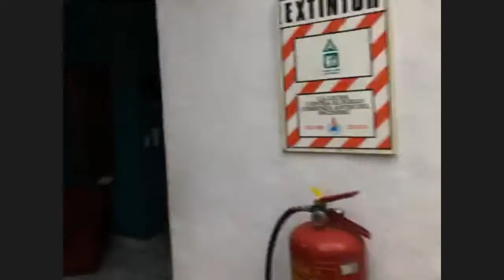Zoom-Reise nach Costa Rica zu Simone Dollinger von Mission 21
Die fünfte Reise der Videoserie «hingezoomt» führt Redaktorin Vera Kluser nach San José. Sie spaziert mit Simone Dollinger, Koordinatorin von Mission 21, zur Universidad Bíblica Latinoamericana . Dort treffen wir die Rektorin und Studierende aus Peru.